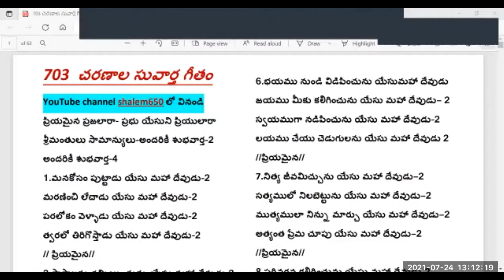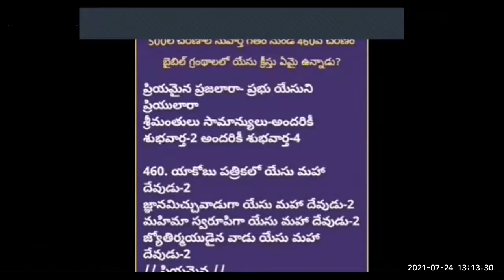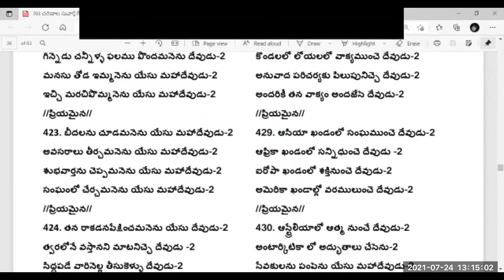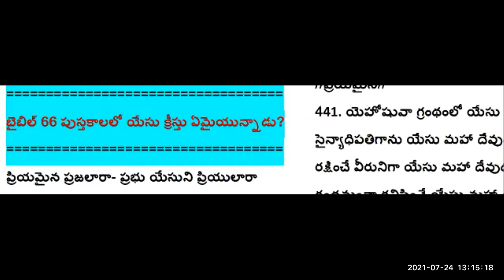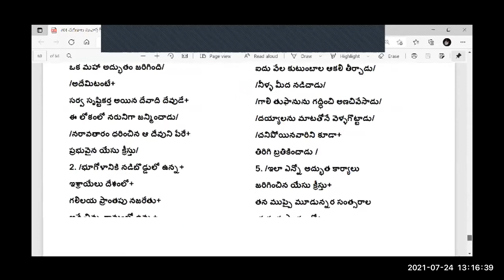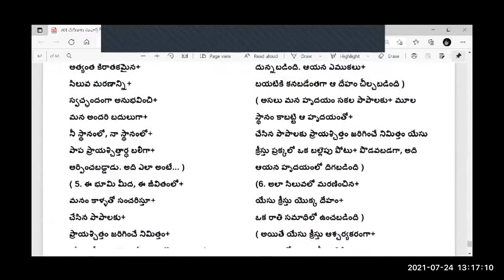Pastor Shalem Israel's description about 703 stanzas Gospel Song PDF